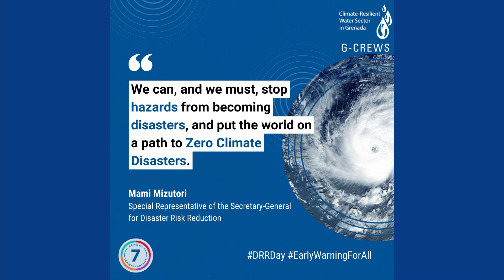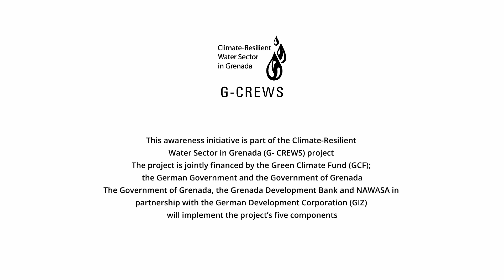Value of Warning Saves Lives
The value of Climate Resilience in Grenada was explored in light of the International Day of Disaster Risk Reduction. Interviews with Dr. Terrence Walters, NaDMA Disaster Coordinator, and Mrs. Merina Jessamy, the Permanent Secretary of the Ministry of Climate Resilience, the Environment, and Renewable Energy, provided insight on how we can improve Grenada's level of climate resilience. Further points are elaborated in the video.